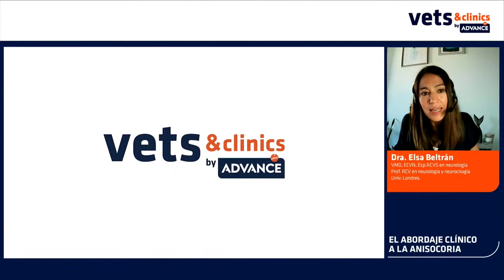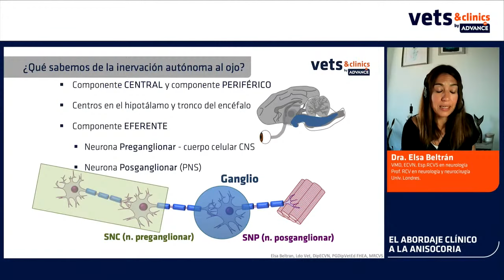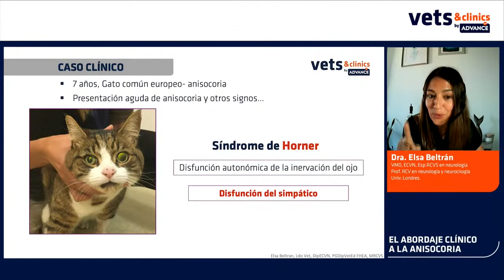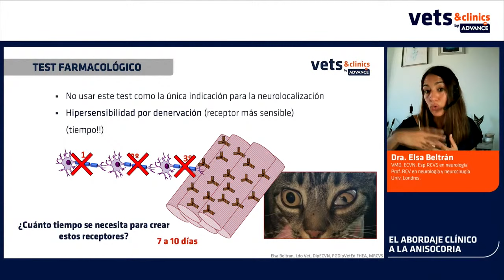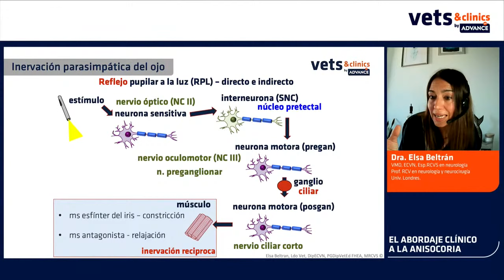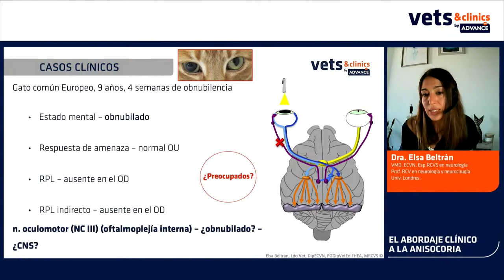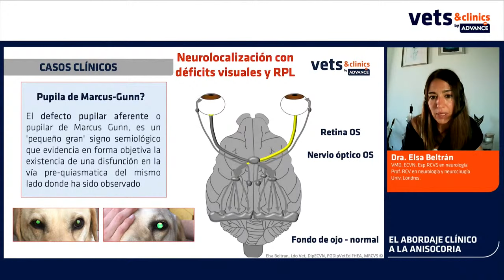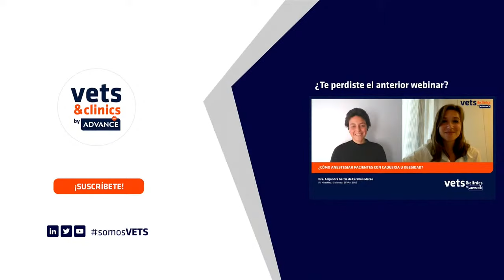41.ES “Abordaje clínico a la anisocoria” (Elsa Beltrán)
Una diferencia en el tamaño de la pupila entre los ojos se conoce como anisocoria. La etiología puede ser fisiológica, patológica o farmacológica. El veterinario puede percibir anisocoria del perro o del gato durante el examen físico de un problema aparentemente no relacionado o que el propietario observe este signo clínico y por ello acuda a la consulta. Una anisocoria puede ser el signo clínico temprano de una enfermedad grave. Durante este webinar evaluaremos como abordar las diferentes causas de anisocoria.
Durante el Webinar se dará respuesta a las siguientes preguntas:

1. ¿Qué es anisocoria?
2. ¿Qué otra terminología debemos saber en referente a la forma de las pupilas?
3. ¿Qué causa la anisocoria?
3. ¿Qué sabemos de la inervación autónoma al ojo?
4. ¿Cómo podemos saber cuál es la pupila que no funciona?
5. ¿Dónde se origina la inervación simpática del ojo?
6. ¿Cuáles son los signos clínicos que pueden verse cuando hay una disfunción de la inervación simpática al ojo?
7. ¿Cuáles son las causas mas comunes del síndrome de Horner?
8. ¿Hay algún test farmacológico que nos pueda ayudar?
9. Ahora que ya hemos entendido la función y disfunción simpática, ¿Dónde se origina la inervación parasimpática del ojo?
10. ¿Cuáles pueden ser las causas para una pupila dilatada, visual que no responde a la luz?

Elsa Beltrán abordará el abordaje diagnóstico del paciente con anisocoria. ¡Tendremos la posibilidad de resolver nuestras dudas en directo!

La Dra. Elsa Beltrán es licenciada en Medicina Veterinaria por la Universidad Cardenal Herrera-CEU, diplomada por el European College of Veterinary Neurology (ECVN) y especialista del Royal College of Veterinary Surgeons (RCVS) en Neurología Veterinaria.